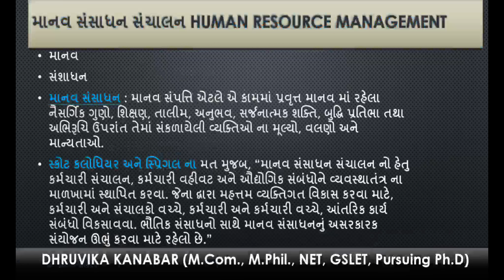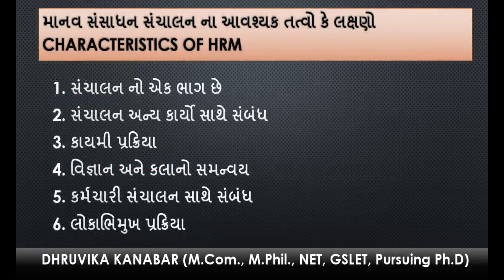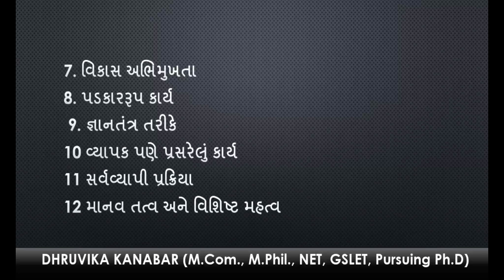B.Com Sem 1 B M P M, Lecture 1 5, Prof Dhruvika Kanabar, AKDMC